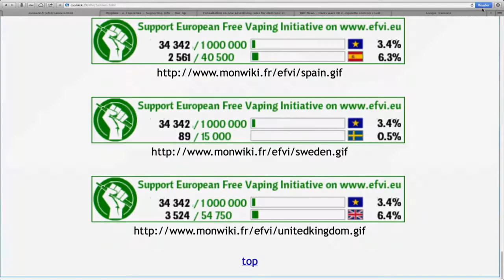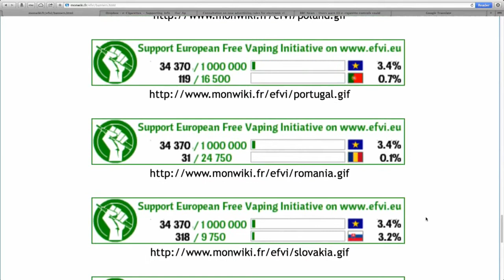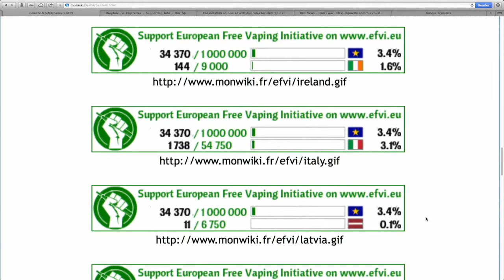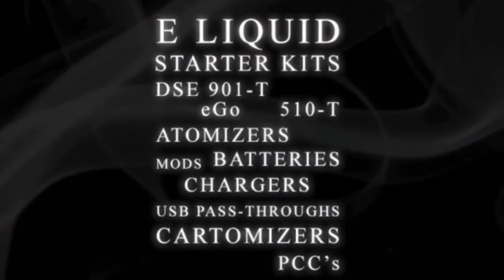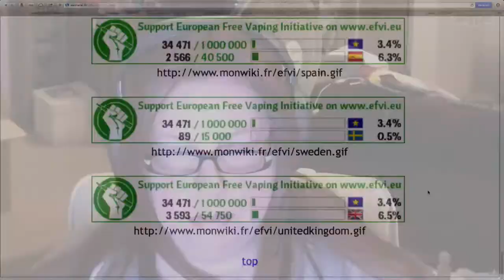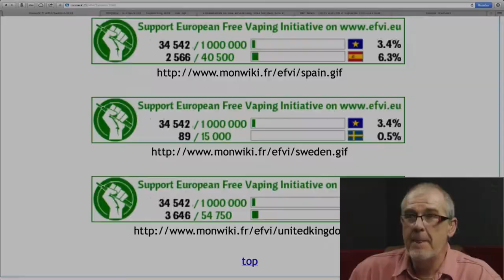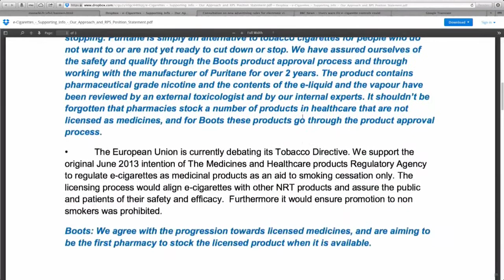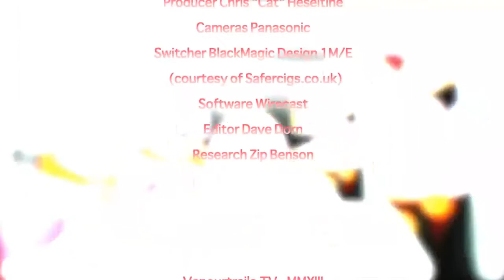VTTalk 27 02 14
Joined by Katherine Devlin of ECITA, Sav and Dave talk ecigs and mention